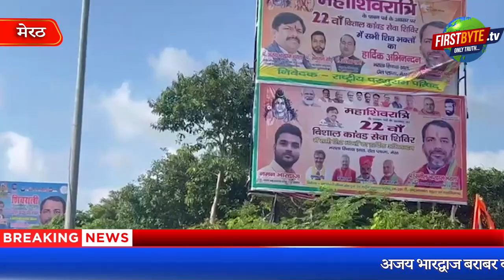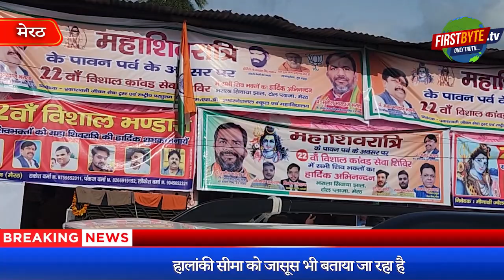22 साल से विशाल कावड़ शिविर लगा रहे हैं सुनील व अजय भराला - First Byte Tv